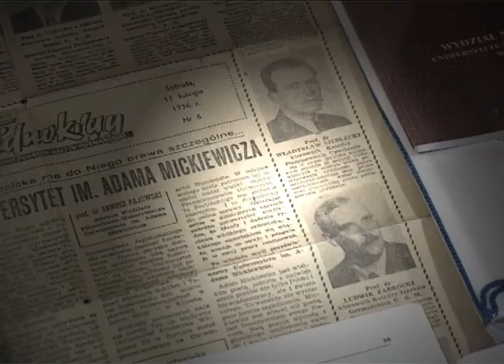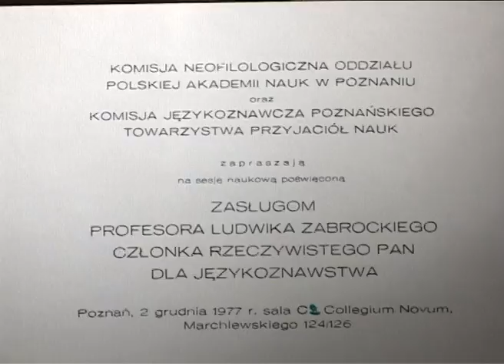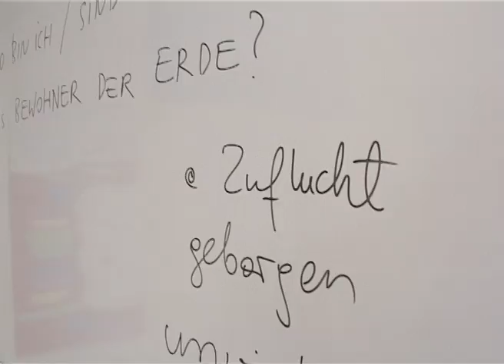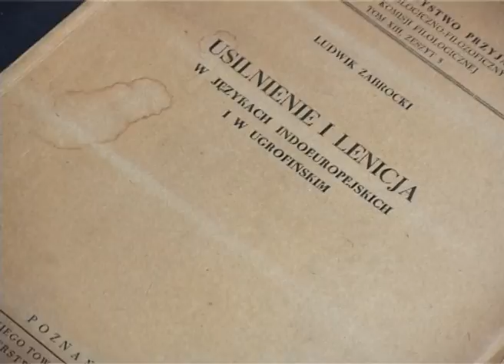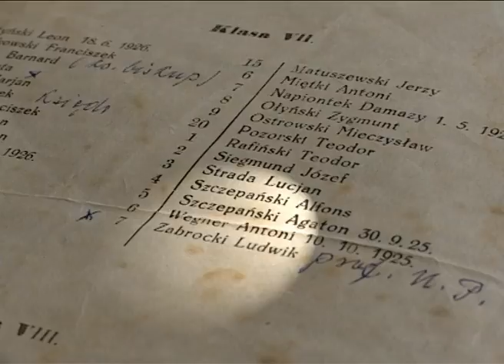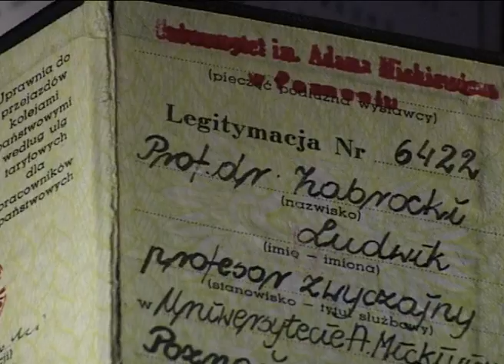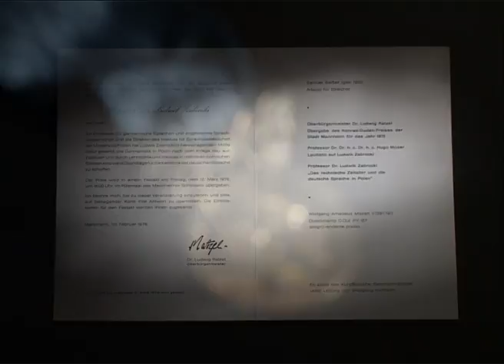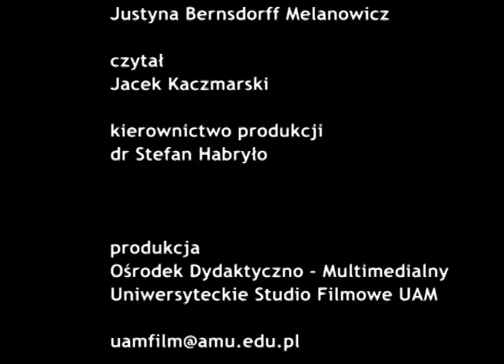Wybitne Postacie Uniwersytetu #11 - prof. Ludwik Zabrocki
Film dokumentalny z cyklu „ Wybitne postacie Uniwersytetu” poświęcony wybitnemu polskiemu językoznawcy – profesorowi Ludwikowi Zabrockiemu. Jego zainteresowania obejmowały m. in. językoznawstwo ogólne, diachroniczne i porównawcze, fonetykę strukturalną czy lingwistykę cybernetyczną. Autor przeszło 150 fundamentalnych prac z zakresu językoznawstwa, wychowawca wielu znakomitych polskich językoznawców.